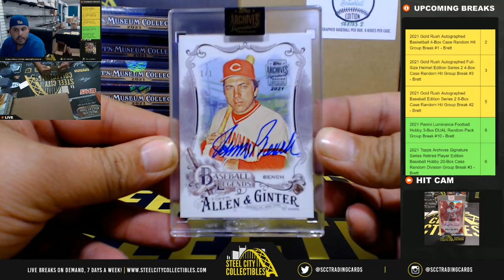2021 Topps Archives Signature Series Retired Edition Live Break - Sean